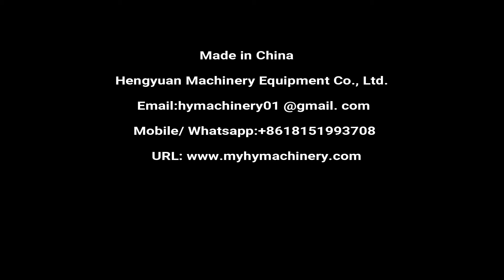Automatic Horizontal Sticker Label Applicator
Automatic horizontal cylinder object label applicator

◆Mutli-language product names
卧式圆瓶贴标机 التلقائي أفقي نوع كائن الجولة آلة وسم automaatne horisontaalne tüüpi ringi objekti varustatud masinat хоризонтални тип рунд обект етикет машина okrągły obiekt oznakowanie maszyny typu horyzontalne horisontale type rundt objekt mærkning maskine horizontaler art runde objekt labeling - maschine горизонтальный вид круглый предмет маркировки машины l'étiquetage de type horizontal machine objet rond pyöreä esine merkinnät koneen horisontaalista tyyppi 수평식 둥근 물체 표시 장치 Horizontale ronde labelen. horizontální typ kola proti pojmenování stroje tip de obiect aparatul de etichetare pe orizontală Horizontal Tipo objeto Redondo máquina de rotulagem 水平型丸型標識機 horisontell typ runt föremål märkning maskin horizontalna - krog objekta označevanje stroj. แนวนอนเครื่องติดรอบวัตถุประเภท Máquina de etiquetado de tipo horizontal objeto redondo Οριζόντια γύρο σήμανση μηχανές - kerek tárgy horizontális címkézési gép tipo orizzontale round oggetto macchina per le etichette tròn chuẩn máy 臥式圓瓶貼標機

Technical description
Automatic horizontal adhesive labeling machine is an economical equipment for accurate labeling of ampoule bottles, cylindrical bottles, test tube and other narrow cylinders. Vertical hopper horizontal feeding and horizontal roller chain conveying labeling provide high flexibility and three-point positioning to ensure high accuracy. Star wheel distributor is stable. Fine design exclusive rejection mechanism can also accurately detect and remove wrong materials at high speed. Horizontal circular bottle labeling machine is designed to achieve rationalized production goals. The labeling process is automatic operation, simple operation, fast production, uniform labeling position, beautiful and orderly. It is suitable for automatic labeling of cylindrical containers in pharmaceutical, chemical, food all kinds of industries.

Driving mode: stepper motor / servo motor
Mode of operation: right in or left in.
Labeling speed: 100-200pcs/min
Bottle height: 20-120mm
Label size: width: 10-100mm length: 15-100mm
Labelling accuracy: + 1mm (excluding accuracy error of product and label)
Outer diameter of label: 300mm
Inner diameter of label: 75mm
Power: AC 110/220v 50/60Hz 1000W global customization
Machine size: 2000*600*1400mm
Weight 220Kg